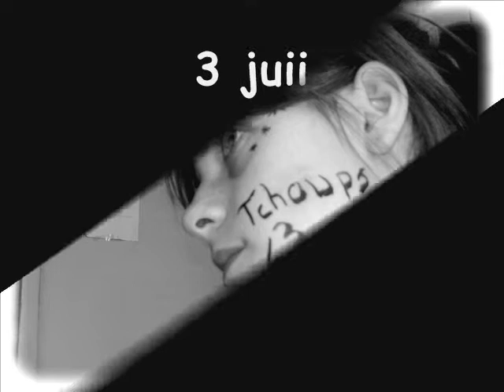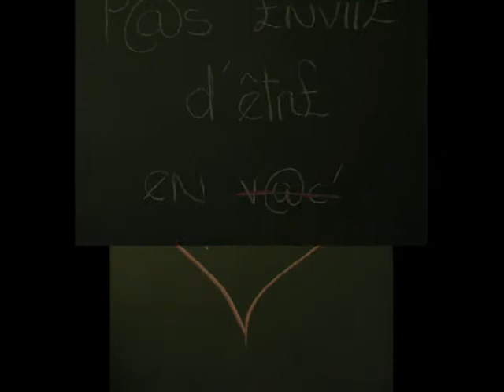Les pétasses ambulantes